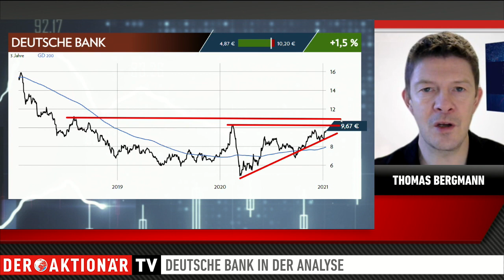Deutsche Bank: Anleger entdecken Bankenbranche neu - bald neues 52-Wochen-Hoch? Trading-Tipps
Der Trading-Tipp des Tages ist diesmal die Deutsche Bank. Bankenwerte sind aktuell gesucht an der Börse. Auch die Aktie der Deutschen Bank hat zuletzt profitiert. Die nächsten Impulsgeber stehen bereits parat.